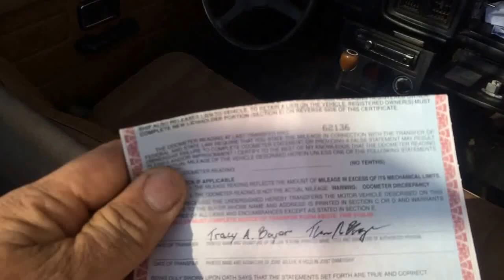Pt 2 inspection operating instructions